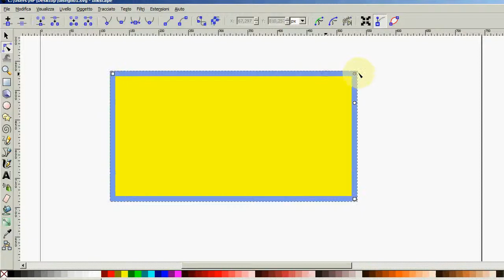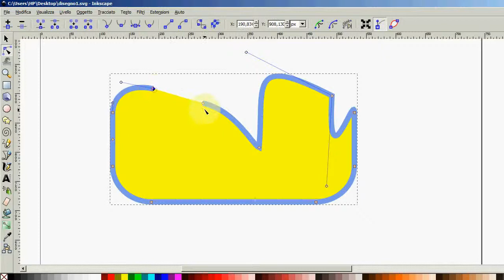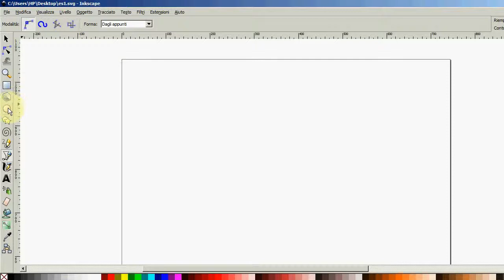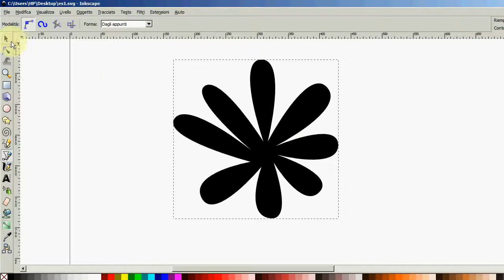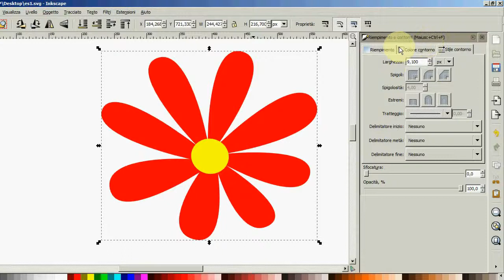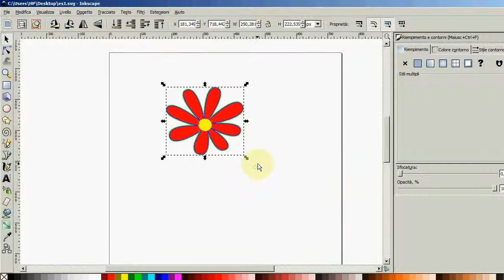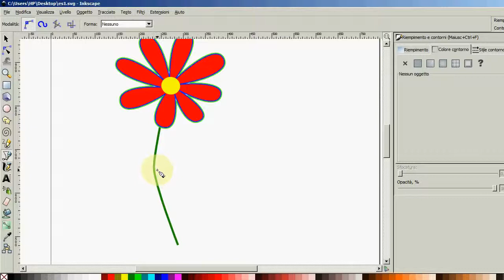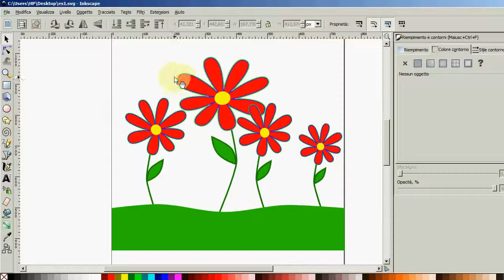Inkscape tutorial 2/3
Seconda parte di un tutorial del famoso software di grafica vettoriale.
Il livello è per principianti.